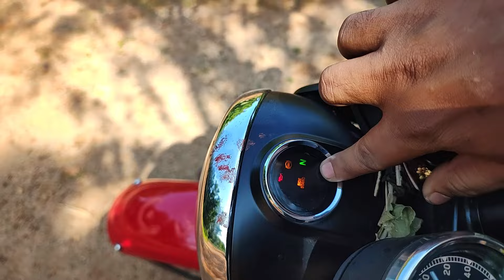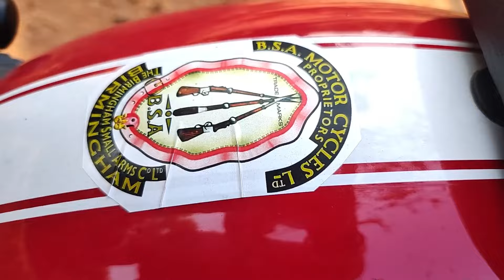600km Owner Ride Review#BSA Goldstar 650#Full Detail Information#BSA Motorcycle